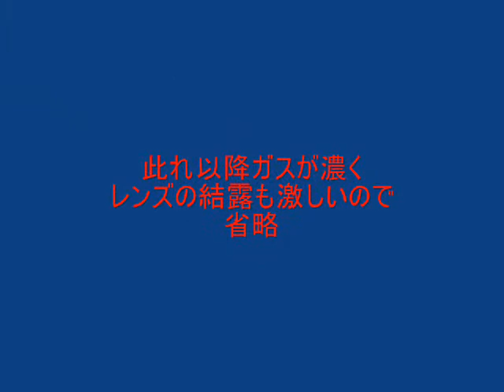Tohoku touring part18 (Chapter of Towada.)東北ツーリング(十和田編)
奥入瀬バイパス
oirase by-pass